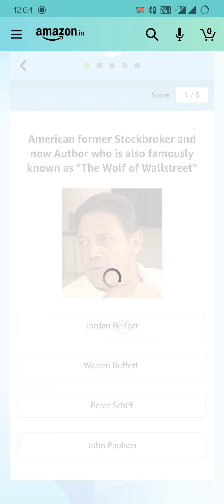Amazon Carnival - Pictionary Quiz Answers Today | win 50,000 | July 21, 2021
amazon quiz
quiz time